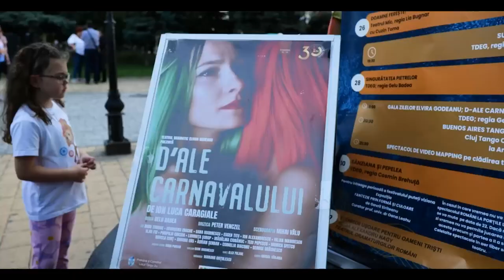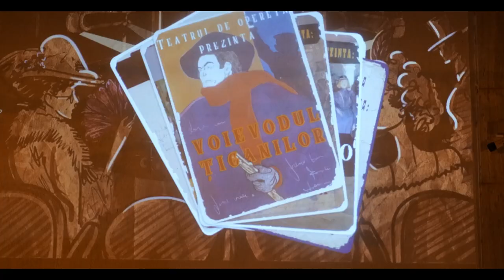ZILELE ELVIRA GODEANU - Prima zi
Teatrul Dramatic „Elvira Godeanu”
Zilele Elvira Godeanu - Prima zi (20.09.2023)